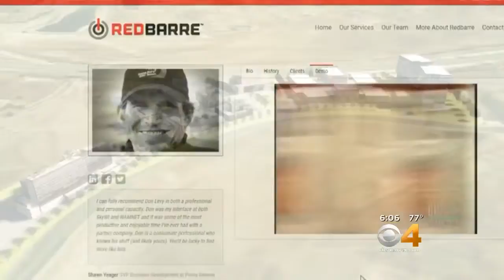Company Hopes To Attract Movie Production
The facility will be built in Parker.